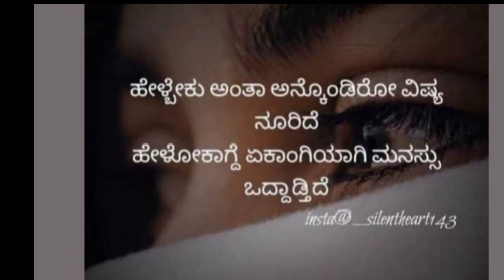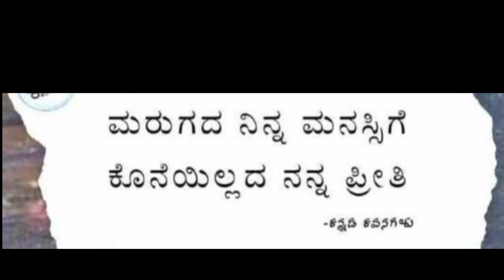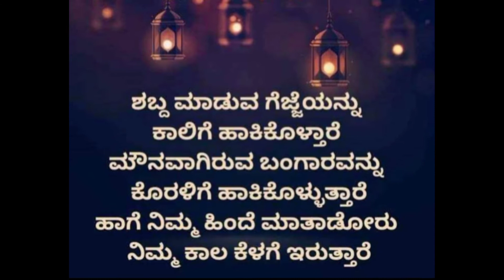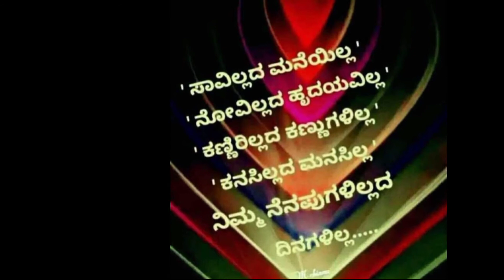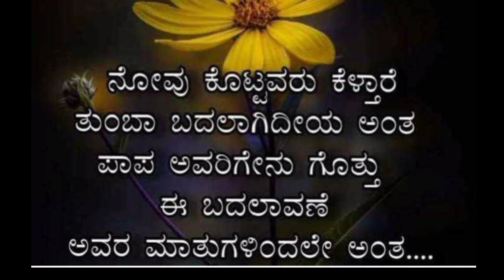Love quotes | the moste beautiful love quotes | true love quotes and sayings | quotes in kannada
10 Love quotes for him to express your feelings,
Love quotes for him to express your feelings,
 love quotes
love quotes images

quotes, quote
, love,
sayings
 friendship
Sprüche
 whatsapp, whatsappprank,
LeVampir
Chatverläufe
Traurig
 FlyingHusky
Hass
 Love, Liebe, Tumblr
Liebeskummer
 sprüchezumnachdenken